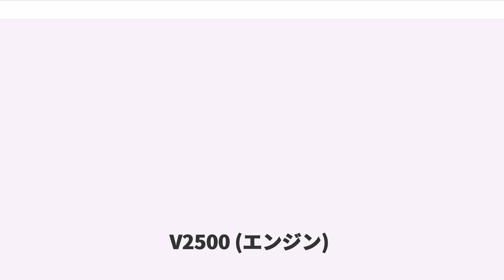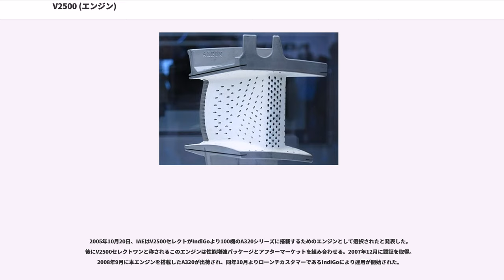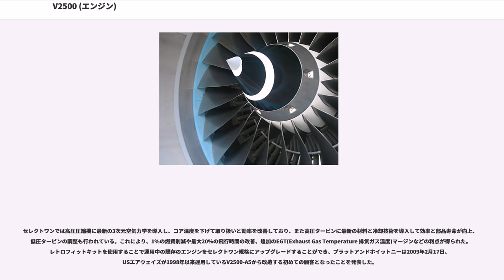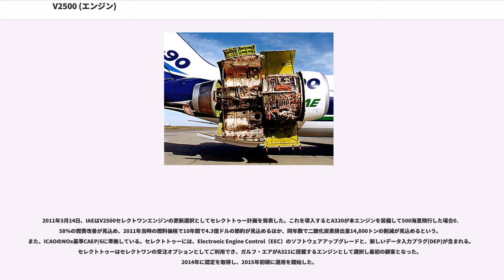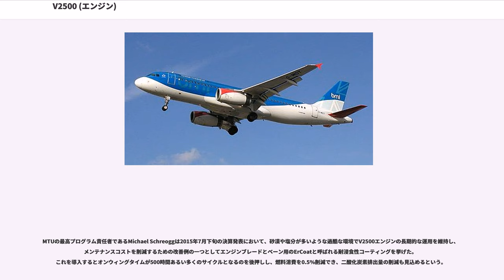V2500 (エンジン)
V2500は2軸式の高バイパスターボファンエンジンである。これまでエアバスA320ファミリー（A320、A321、A319 とエアバス社用ジェット）とマクドネル・ダグラスMD-90とエンブラエル C-390に採用された。日本の企業も参加した国際的合弁事業であるインターナショナル・エアロ・エンジンズが製造する。製造数は2016年時点で7,000基。

インターナショナル・エアロ・エンジンズは1983年設立の航空機エンジン製造を目的とした航空機エンジン製造会社4社で構成されている会社である。
構成各社の分担内容:

V2500-A1は1988年6月にFAAの認証を取得した。

ことの始まりは、1960年代、プラット・アンド・ホイットニーの開発した燃焼器と空冷式高圧2段タービンとRB211で採用されていたロールス・ロイスのファンブレードと研究中のRB401-06実証エンジンで使用された8段構成の研究用高圧圧縮機であるRC34Bを拡大してさらに前段に1段、後段に1段追加して組み合わせてエンジンの共同開発を始めたことにある。日本航空機エンジン協会は低圧圧縮機、MTUアエロエンジンズは5段式低圧タービンを担当した。

1970年代後半、日本航空機エンジン協会とロールス・ロイスが独自に推力89ｋＮのRJ500をボーイング737向けに2台の試作エンジンの懸垂試験まで進んでいたが、1980年代初頭に中止された。
1982年、推力111kNのエンジンの開発計画が持ち上がったが、一社単独での開発はリスクが大きく、また採算が取れるか疑問であった。当初、RJ500-35と呼ばれたが、後にプラット&ホイットニーとMTUとフィアットが加わってV2500と呼ばれるようになった。名前のVは当初の5社を表している。2500は推力2500 ポンドを意味する。後にフィアットは離脱した。

4,000基目のV2500エンジンはブラジルのフラッグ・キャリアであるTAM航空に納入され、エアバスA320シリーズの4,000機目の機体 (A319)に搭載された。

V2500はRJ500よりも先進的で、ファンの直径は拡大されている。軸流式圧縮機の段数を増やす事により圧縮比が高められ、より高いバイパス比を得るため低圧タービンが2段増え全部で5段になった。V2500の最も注目すべき機能の1つは、IAEパートナーのロールスロイスが提供しているファンブレードである。ロールスロイスによって設計・開発された独特の、シュラウドレス、中空ブレードは、予め加工されたチタンの2枚のシートの間にハニカム材料の3D機械加工されたピースを配置することによって製造されている。高温では、これらの3つの材料片の間に拡散接合が形成され、完成したブレードは事実上単一の中空構造となる。この軽量ファンブレードは非常に前縁が強く、異物衝突による損傷に耐えることができ、加えてブレードのワイドコードの性質により滑走路の破片を遠心分離するため、従来の細いブレードと比較してFODによるバイパスダクトへの塵埃の混入を4分の1に減少させている。

燃焼器にはプラットアンドホイットニーのフロートウォール燃焼器を使用した。この燃焼器ライナは、鋳造合金タービンセグメントに取り付けられた板金シェルで構成されており、これらのセグメントは、セグメントと外側のシェルとの間の冷却空気上に浮遊する。この設計により冷却効果が向上し、応力が除去され、熱伝達を最小化した。またV2500は1980年代に設計されたエンジンでありながらICAOのNOx排出基準のCAEP/4に合致した。セグメントは個別に交換することができ、メンテナンスコストの削減を可能とした。騒音にも考慮が払われており、ワイドコードファンブレードの効果もあって2001年当時の法定制限を25デシベル下回っている。

V2500は初期にはエンジン停止後ローターの冷却が均等に行われないため、ローターに曲がりが生じる問題がありファンの再設計が実施され運用する顧客に提供された。それまでIAEは運用者に対し排気ガス温度の傾向を慎重に監視することによってこの問題は検出可能であるとするアドバイスを行うと同時にボアスコープ検査サイクルを50時間に短縮するように勧告した。...